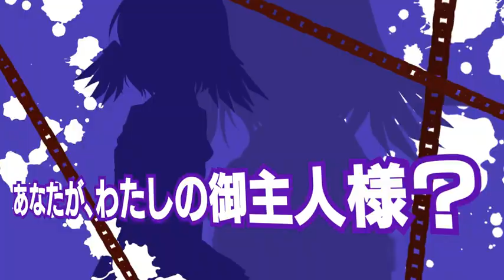R-18 PC GAME 杉井光 シオンの血族～この不確かな世界と天使たちの輪舞曲～PV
非常可惜，之前上傳的影片被砍了，所以我只好放修正版的上來，如果有需要之前無修的，請傳短訊給我。